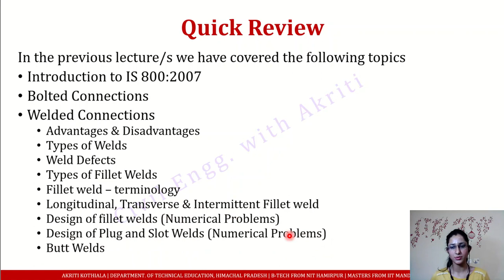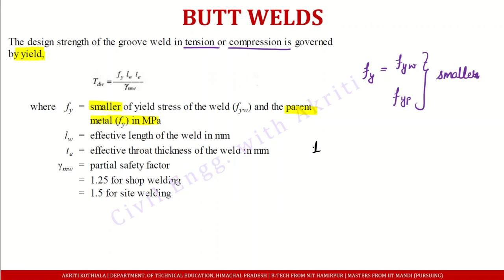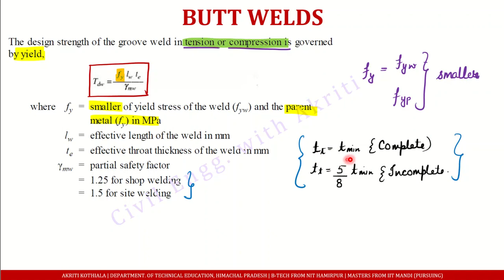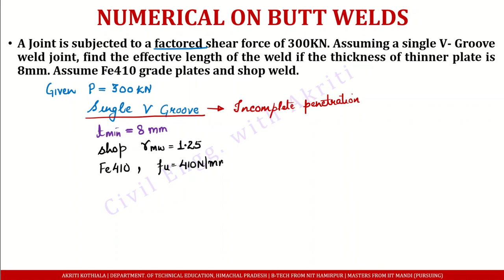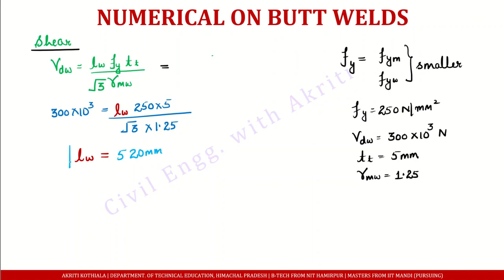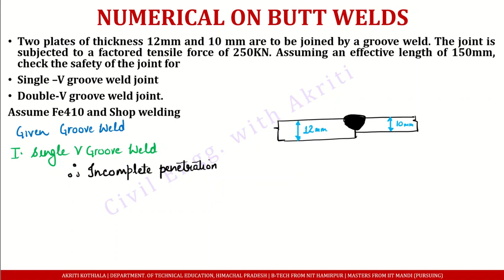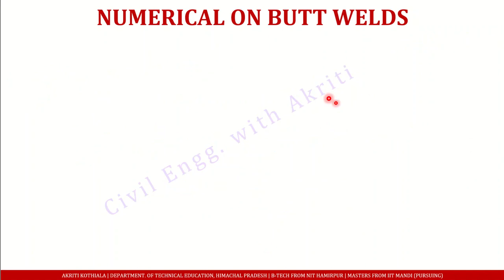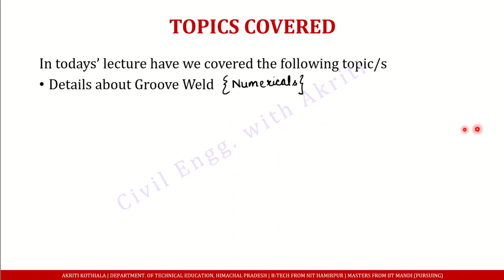Steel Design L3P| LSM| Welded Connections | Groove or Butt Welds| Numerical problems| Hindi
Correction
@ 17.15 minutes the value of throat thickness will be 6.25 mm.
However, the rest of the calculations will remain the same.

This video lecture is suitable for Civil Engineering students and aspirants who wish to brush up on their basics.
References:
• Limit State Design of Steel Structures by S.K. Duggal (Mc Graw Hill Publication)
• NPTEL Lectures on Steel Structure Design by Prof. Damodar Maity.